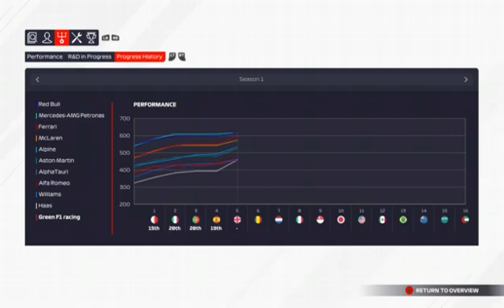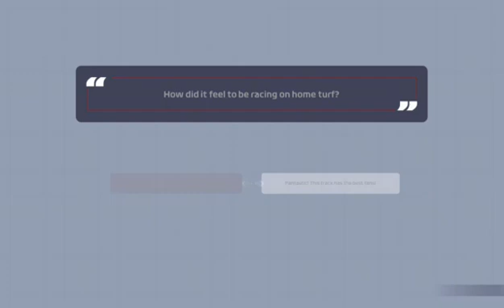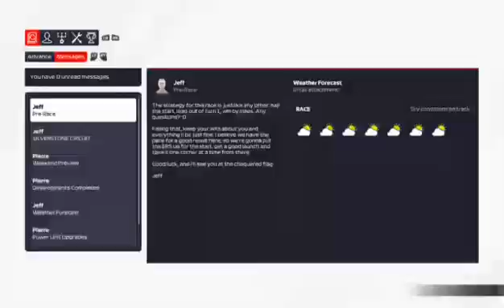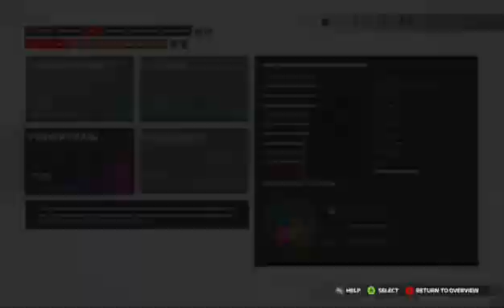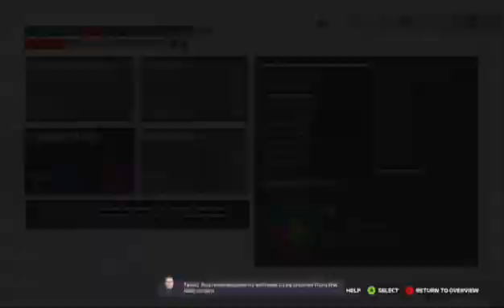F12021 my team the dutch grand prix